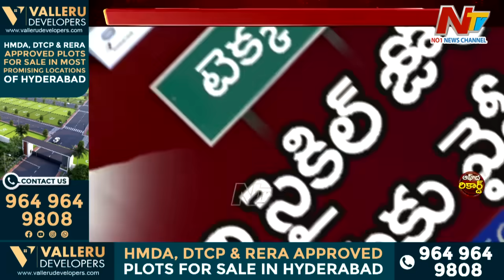టీడీపీ కంచుకోటాను బద్దలు కొట్టేందుకు వైసీపీ కొత్త ప్లాన్.. | TDP | YCP | Tekkali | OTR | Ntv